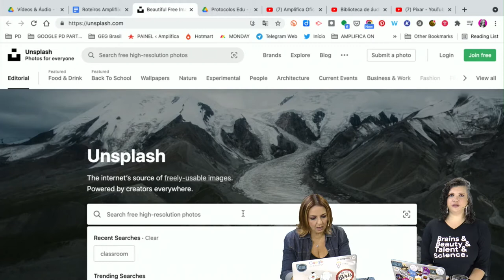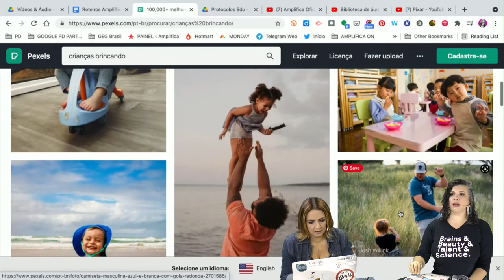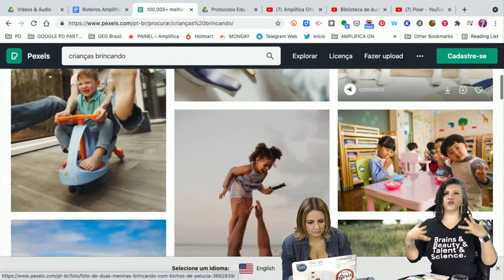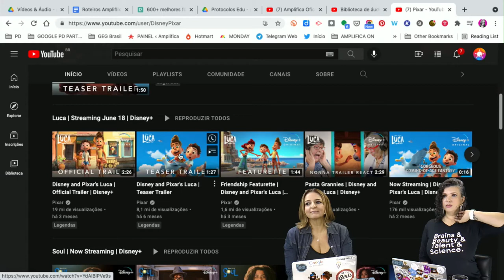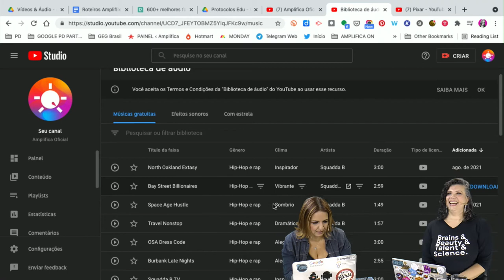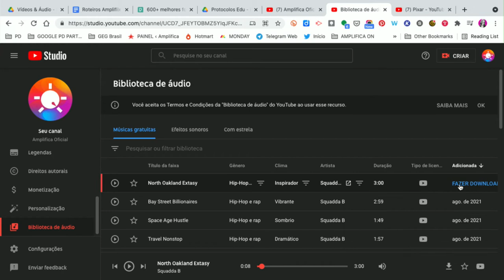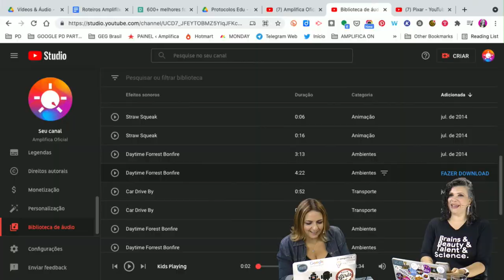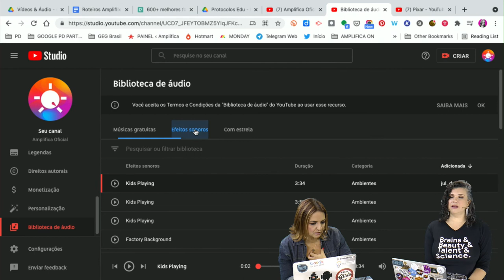AMPLIFLIX 140 - Youtube e Direitos Autorais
Oiê, tudo bem com você? Voltamos com mais um Ampliflix, aquele nosso encontro para compartilhamento de informações de professor para professor.

Hoje nosso foco é o Youtube e Direitos autorais nas nossas aulas. Você tem alguma história que deu ruim no Youtube? Assista e deixe sua opinião sobre o tema nos comentários.

👉 Conheça o Bootcamp de preparação para as certificações Google for Education: Level 1 e Level 2

👉 Conheça também nosso curso especial para quem quer começar do zero no universo das ferramentas Google, o Abre a caixa

👉 Sabia que temos um blog e uma série de conteúdos gratuitos em nosso website? Passa lá

👉 Quer interagir de pertinho com a gente? Entre para o nosso grupo no Telegram

👩‍🏫 Carla Arena
👩‍🏫 Samara Meira